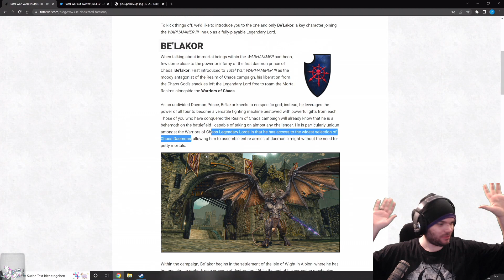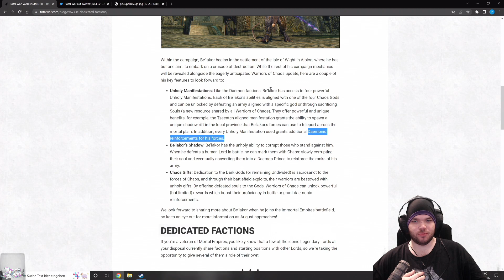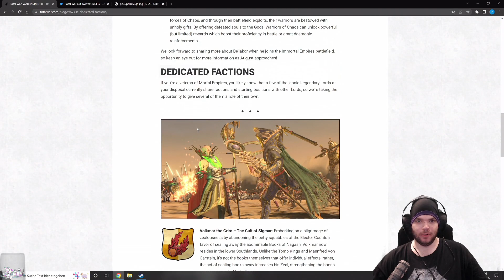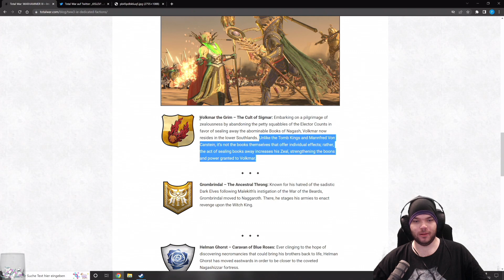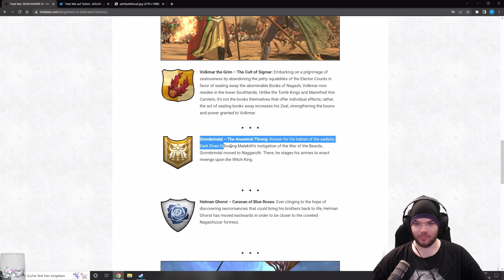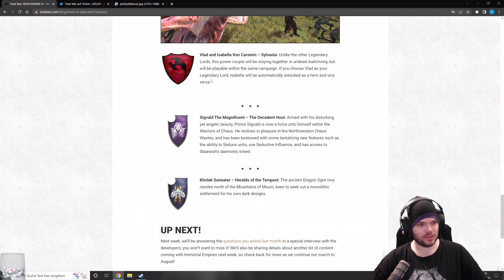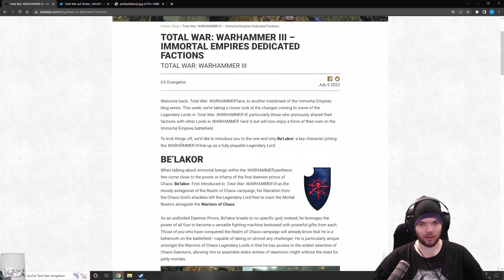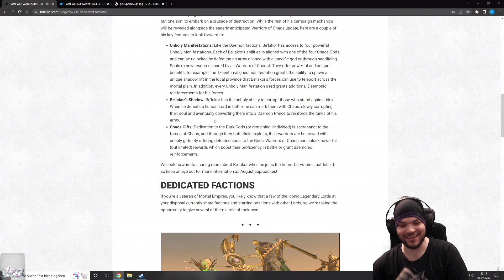Infos zu "neuen" Fraktion? YES-YES!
Infos zu den "neuen" Fraktionen für Volkmar, Gromgrindal, Ghorst, Carsteins, Sigvald und Kholek und zu der tatsächlich neuen Fraktion von Belakor.

Mit "neu" ist natürlich gemeint, sie sind nur "neu" da sie ja vorher schon spielbar waren, aber eine gleiche Startposition hatten. Carsteins ändert sich nur deren Spielweise ein kleines bisschen :)

Total War Warhammer 3 ist ein Runden Strategie Spiel mit Echtzeit Schlachten von Creative Assembly (2022). Die offizielle Homepage ist

Kommentiertes und Live gestreamtes Info Material von FetterZocker (2022).

Du willst den Zocker unterstützen?

WICHTIGER HINWEIS UND VERWEIS:
Wenn dir das Spiel gefällt, bitte unterstütze die Entwickler und kaufe dir das Spiel im Original und am besten im Shop des Publishers!!!